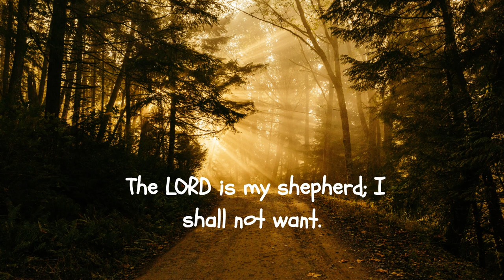Psalm 121: God’s help and protection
Psalm 121 is a reminder that we can rely on God’s protection when we are facing any danger or threat.
He will come through or us and deliver us from every form of evil.

Photo by Felix Bacher on Unsplash
Photo by Marek Piwnicki on Unsplash
Photo by Allec Gomes on Unsplash
Photo by Rebecca Li on Unsplash
Photo by Lukas Talab